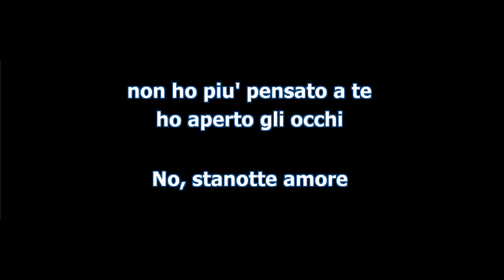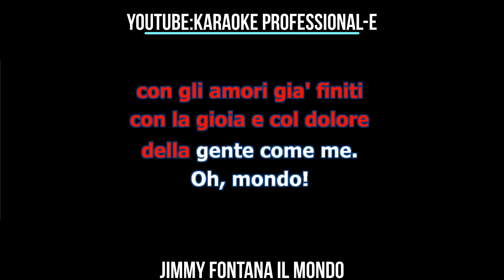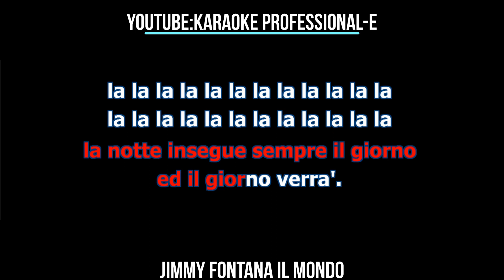il mondo jimmy fontana versione rifatta karaoke professionale